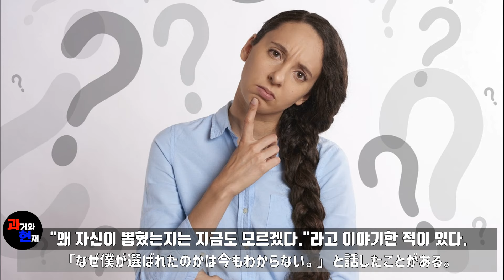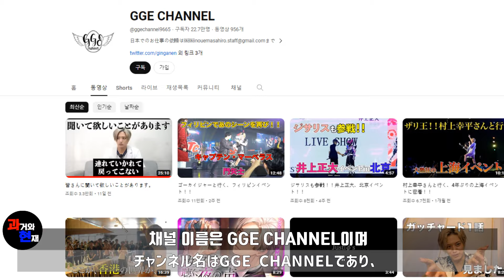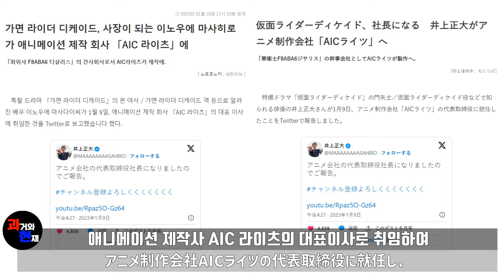2009년 '가면라이더 디케이드' 카도야 츠카사 역의 배우 '이노우에 마사히로'의 과거와 현재(仮面ライダーディケイド,KAMENRIDER DCD,가면라이더 디케이드)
2009년 '가면라이더 디케이드' 카도야 츠카사' 역의 배우 '이노우에 마사히로'의 과거와 현재(仮面ライダーディケイド,KAMENRIDER DCD,가면라이더 디케이드)

0:00 1.이노우에 마사히로
0:20 2.야구소년
0:42 3.디케이드 오디션
01:06 4.가면라이더 디케이드
01:56 5.사무라이전대 신켄저
02:20 6.가면라이더 위자드
02:59 7.가면라이더 지오
03:33 8.결혼과 이혼
03:50 9.유튜브
04:08 10.근황

배우 - 이노우에 마사히로 님 유투브 채널 주소